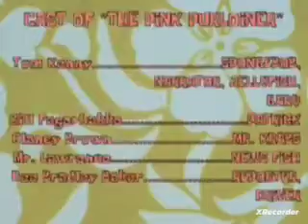bob esponja pilotando de chorar